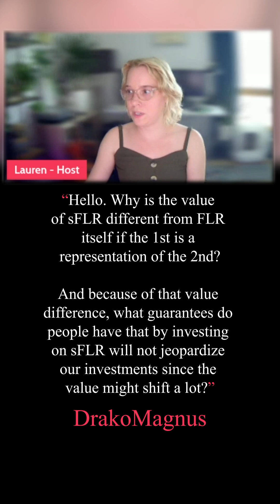Why is the value of sFLR different from FLR?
Sceptre for Flare is a cutting-edge liquid staking platform built on the Flare Network, designed to maximize the potential of your staked assets. By staking FLR or wrapped FLR with Sceptre, users receive sFLR, a liquid staked token that allows them to continue earning staking rewards while still having the flexibility to use these assets across various DeFi protocols.

GUESTS:
Lex Elhorst - Sceptre Liquid Staking